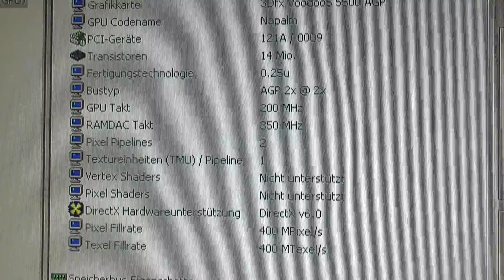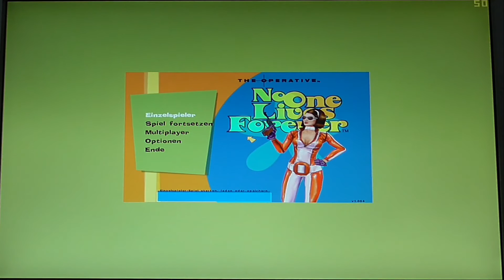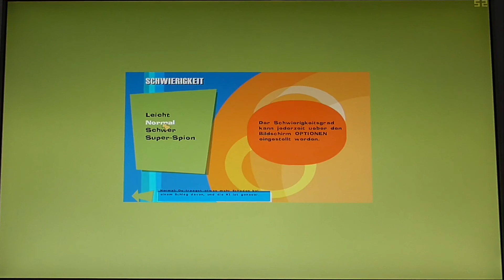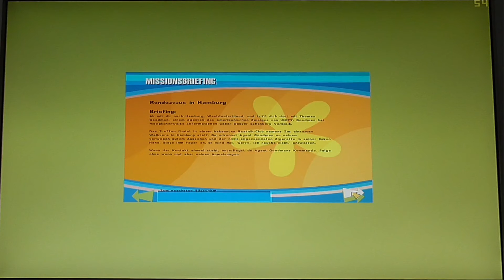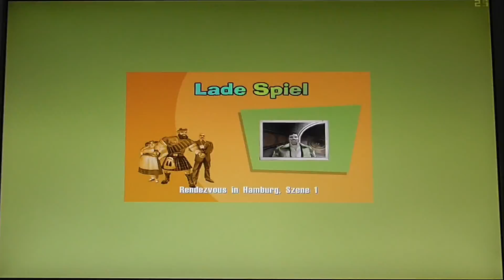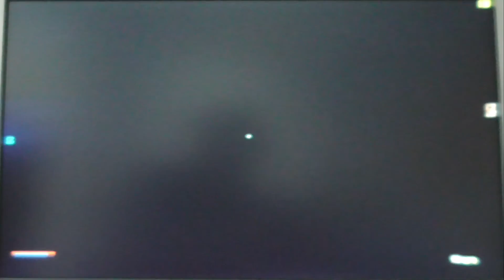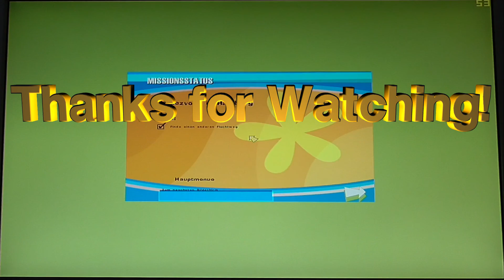No One Lives Forever (Monolith Productions, German, 2000) - Gameplay 3dfx Voodoo 5 5500 AGP@200MHz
A 60s agent game with a cool music (60s style). Released in the end of the year 2000. All graphics settings to max. Very good playable on the 5500 card! Level: "Rendezvous in Hamburg".

4:46 Resoluton 1280x1024x16
NEW: Better audio recording!

System:
AMD Athlon XP 2200+ Thoroughbred B @2025MHz 1,55V (150MHz FSB)
DFI AD-75 VIA KT333
512MB Corsair 3200 XL
3Dfx Voodoo 5 5500 AGP 200MHz tuned by Osckhar (Rev. 320 VSA-100 chips, 3.5 ns SDRAM modules)
Creative SB Audigy Player
Seagate Barracuda IV 80 GB IDE
LG DVD-ROM
Enermax 535W FMA II Power Supply
Win 2000 SP4 with Update Pack 1

Recorded with Panasonic HC-V180.